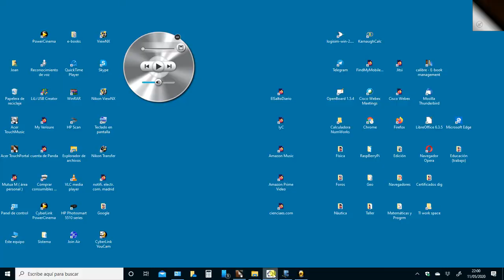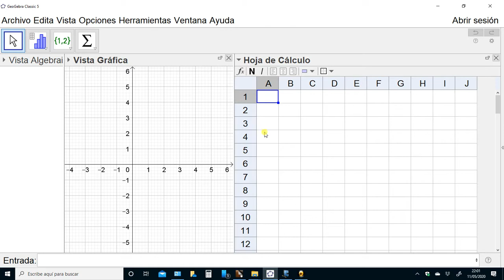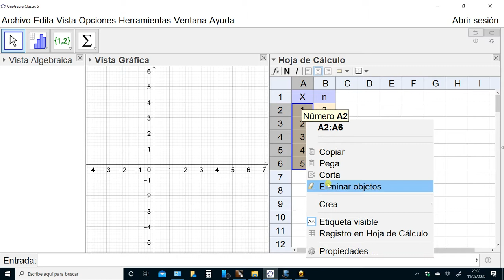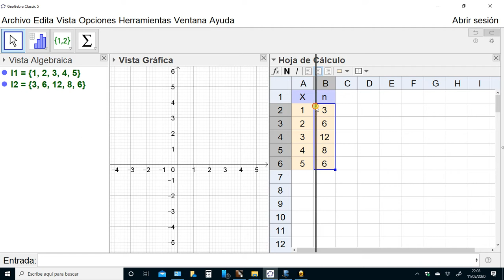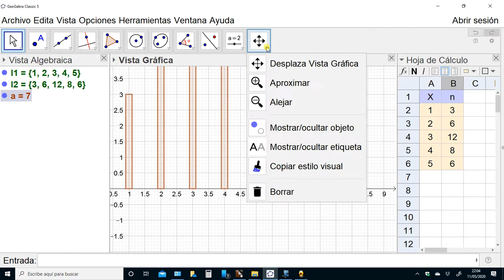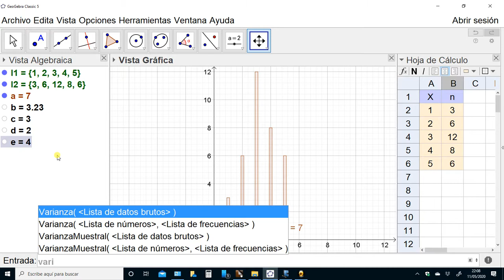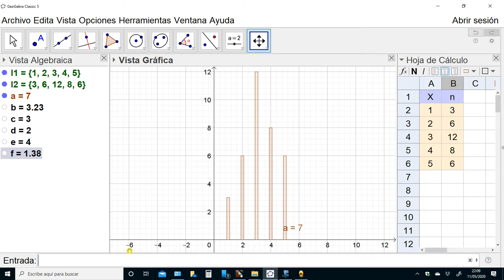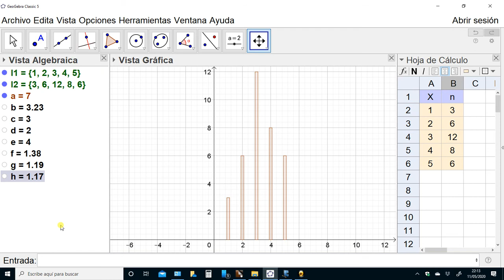ESO - Estadística con GeoGebra. Diagrama de barras. Cálculo de parámetros estadísticos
Breve tutorial para mostrar cómo elaborar un diagrama de barras ( valores de la variable estadística no agrupados en intervalos ) y cómo calcular algunos parámetros estadísticos con ayuda de GeoGebra